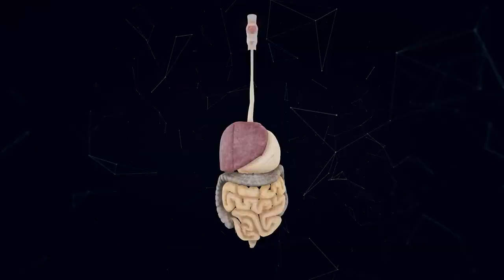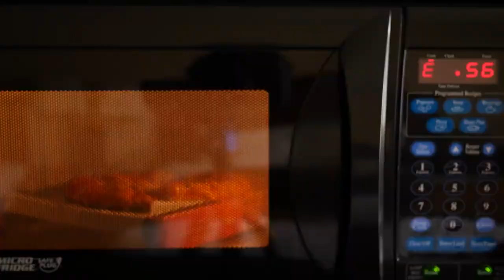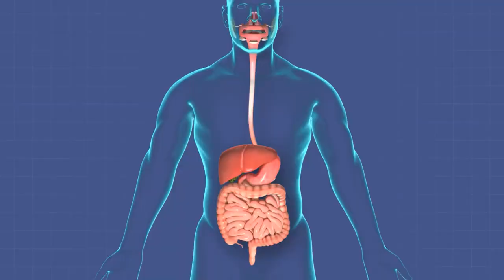10 Lies Your Parents Told You | Chronicles of Wonders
10 Lies Your Parents Told You | Chronicles of Wonders. In this video, you will discover ten things your parents never told you.